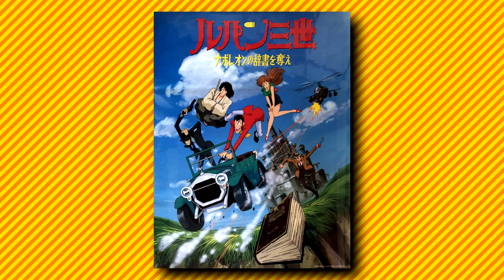The Hemingway Papers: Retrospective and Review | Legacy of Lupin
Continuing our look at the Lupin III TV specials for Legacy of Lupin, we're looking at The Hemingway Papers. This second TV special began the tradition of the yearly summer Lupin movie as TMS and Nippon TV moved these specials to a much better prime time block during the summer months. They became extremely popular in Japan, but is this sophomore effort a triumph or a slump? Let's find out!

My thumbnail art is drawn by Checkpoints; check her art out!

TIMECODES

00:00 — INTRO / DEVELOPMENT
03:15 — STORY AND NARRATIVE
08:22 — CHARACTERS
11:10 — AESTHETICS
13:05 — CONCLUSION